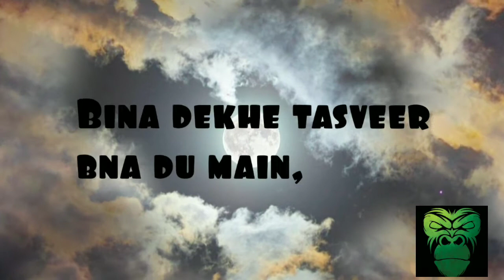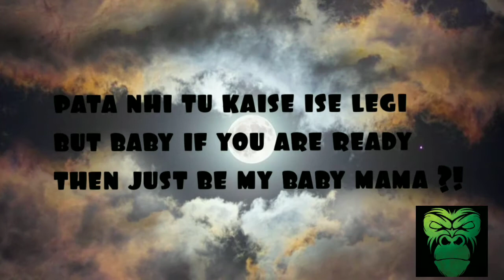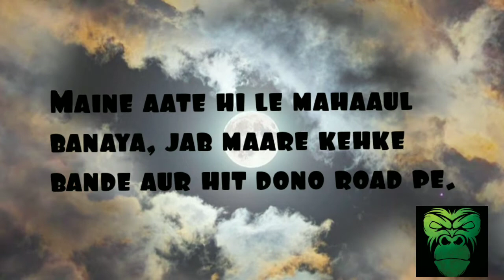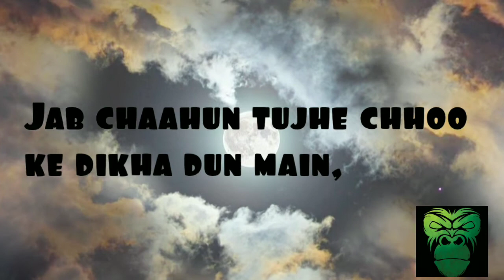King - Picasso|The Gorilla Bounce|Lyrical Video|Latest Song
Artist - King
Lyrics - King
Album - The Gorilla Bounce
Composer - King